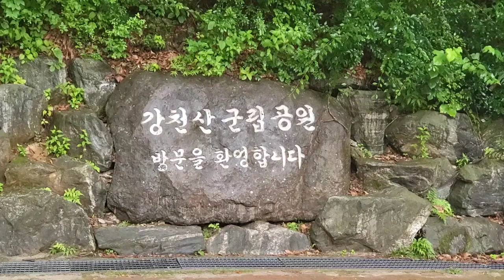전라북도강천산에서잠시힐링🎶🙆